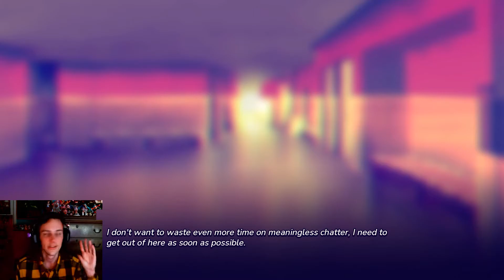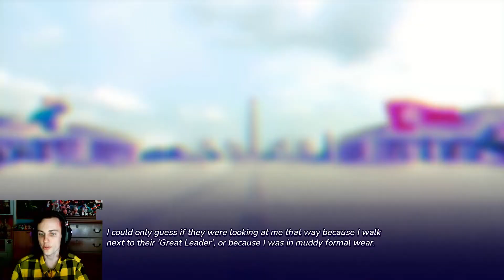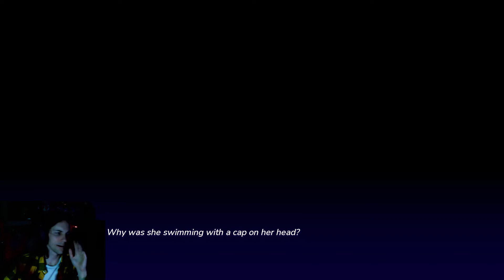Falling for Furry Comrades - The Compilation